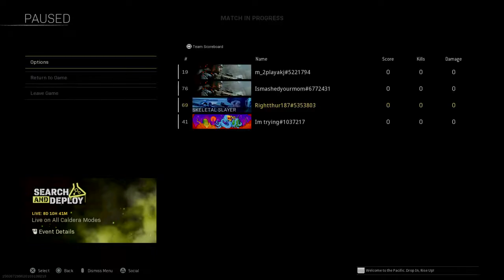Call of Duty®: Modern Warfare®_20220309002744